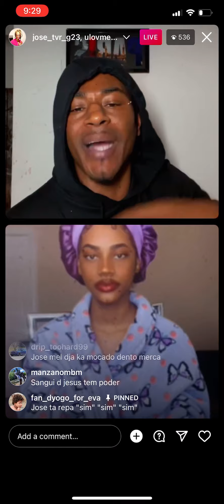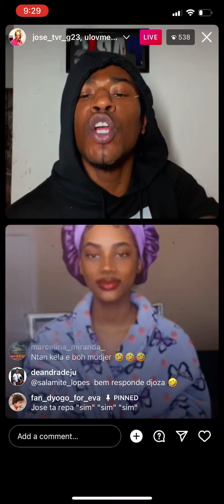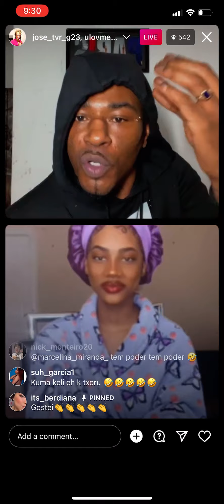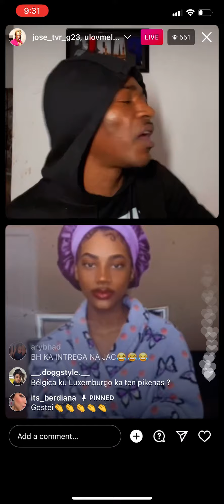Jose coba salamita I e revela quenha qui foi si verdadeiro primeiro amor